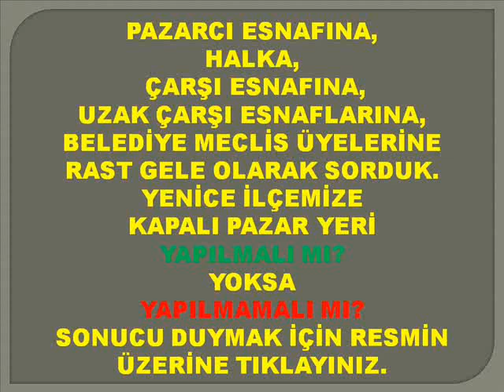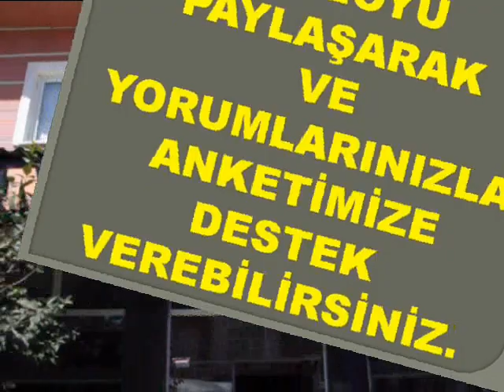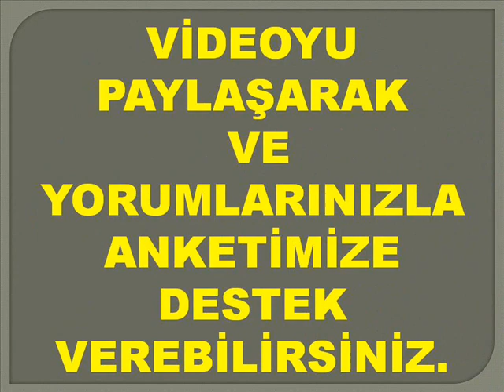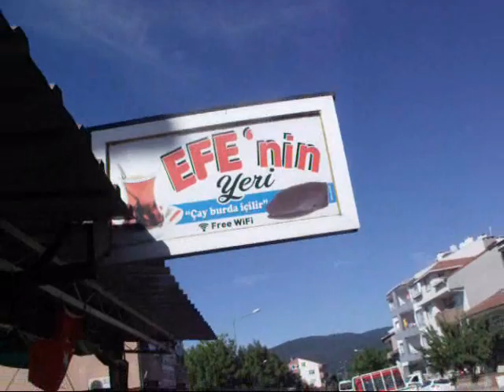10 KİŞİYE SORDUK.YENİCE YE KAPALI PAZAR YERİ KURULSUN MU ? KURULMASIN MI? GERİSİ YETKİLİLERE KALMIŞ.